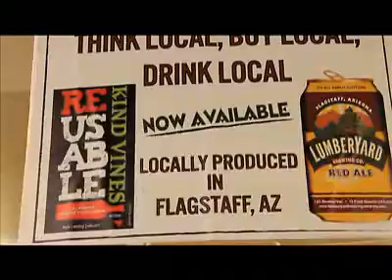Kind Vines featured in "Green Waste" - a film by Denise Stilley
"What if every person could actually make an impact on the world? "Green Waste" takes an in-depth look at the process of recycling and waste management in the community of Flagstaff. From recycling plastic bags, to re-using glass bottles, from recycling hazardous waste to the efforts of local businesses, the film shows how every contribution, no matter how small, can collectively make the difference for a better tomorrow."